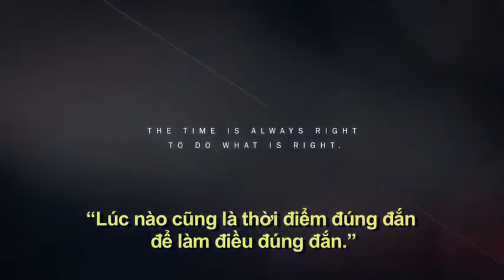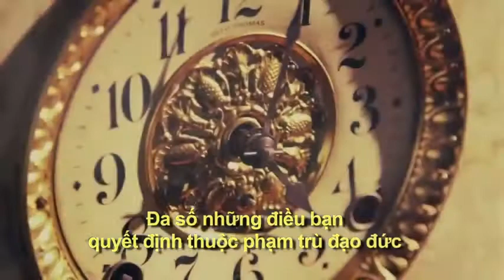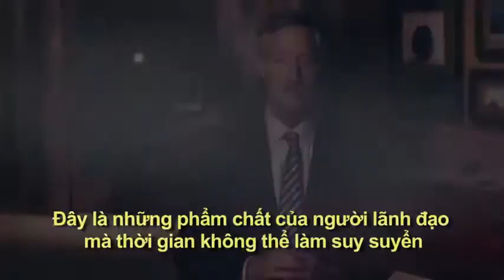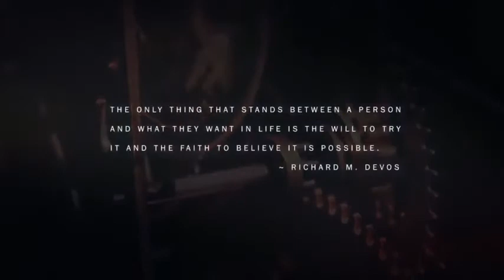y2mate com Amway Ethics Giá trị Liêm Chính vSVicXM8LsA 480p